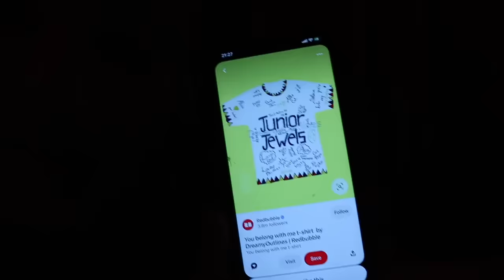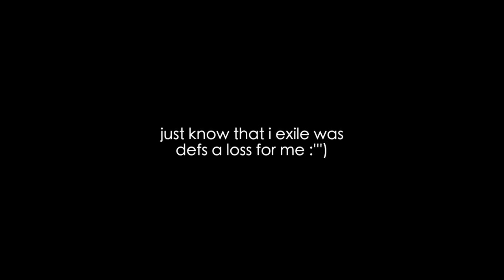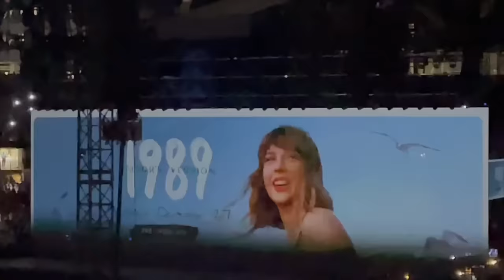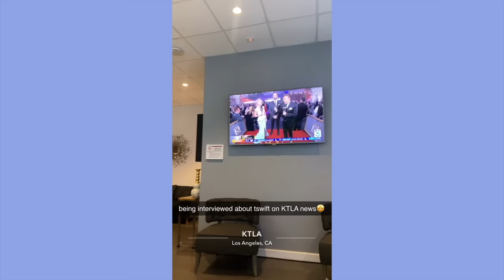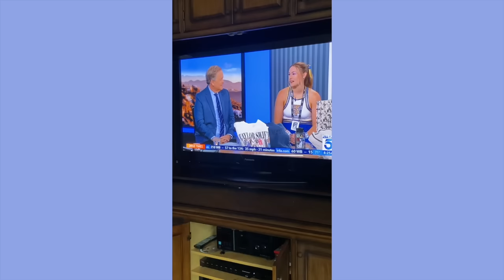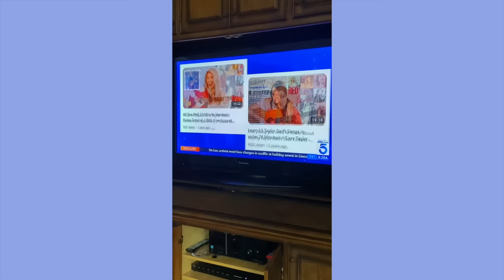ERAS TOUR LA PART 2🩵 1989 announcement & being interviewed on the LA news!!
my last Eras Tour Vlog 😭💚💛💜❤️🩵🖤🩷🩶🤎💙

the final installment of the Eras Tour Vlogs is here 🥲 we’ve come a long way since opening weekend in March in AZ! these were my 8th & 9th shows and truly the best way to end the US tour. on tuesday, i got to take my little cousin to her first tswift concert! when she was 3 years old i made her watch the 1989 world tour movie over & over and now we’re here 🥹 i got to see gracie open her last show this year and finally get to hear i miss you im sorry live and it was beautiful 💗 taylor sang i know places and king of my heart and it was so amazing!!!

on wednesday, i got to go with maddy, ado and my cousin kk to the closing show and it was one of the most magical nights ✨ when taylor came out in the blue enchanted dress i about fell to the floor. it was just such an exciting show and every time she came out in a new blue outfit the crowd would go wild and the standing ovation after champagne problems lasted almost 10 minutes. what a special night to be apart of with my best friends 😭🩵

then i got invited to be interviewed on the KTLA morning news the next morning as a taylor swift super fan which was crazy and terrifying but so much fun!!!

thank you for following along on this crazy journey 💜

xoxo
nena

// links:
speak now outfit: